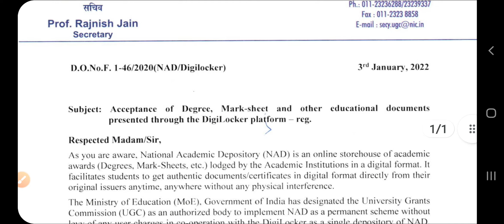UGC Directs all Academic Institutions to accept Degree, Marksheets through DigiLocker | 08 Jan 2022